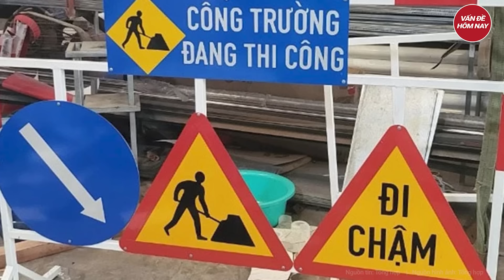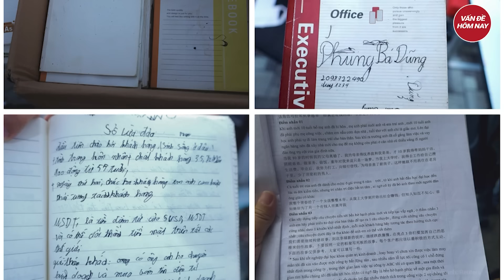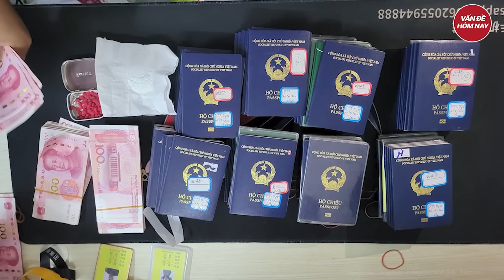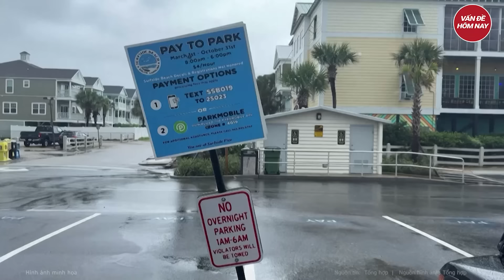Tài xế kể lại khoảnh khắc thoát chết ngoạn mục vụ ô tô va chạm liên hoàn trên cầu Phú Mỹ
Tin tức mới nhất | Tài xế kể lại khoảnh khắc thoát chết ngoạn mục vụ ô tô va chạm liên hoàn trên cầu Phú Mỹ
Tài xế xe tải cho biết khi đang di chuyển thì nghe thấy tiếng động lạ, sau đó mất kiểm soát phanh, tốc độ tăng dần, nên xảy ra vụ va chạm liên hoàn với 7 ô tô khác.